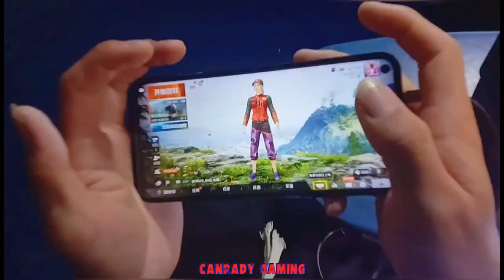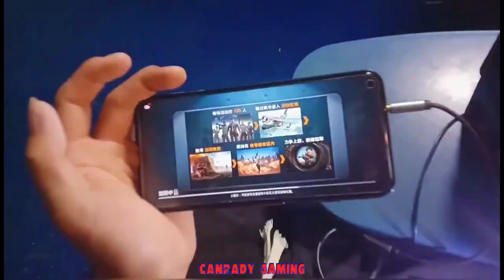🔥HANDCAM MASTAR CONTROL OF Ying Wan Qiu🔥 | Faster 5finger Claw Handcam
1like=1♥️
1share=100♥️
1subscribe=1000♥️

Those Guys who are supporting me.They are like motaviting me thankyou very much .❤️